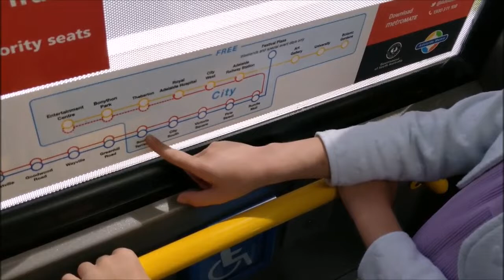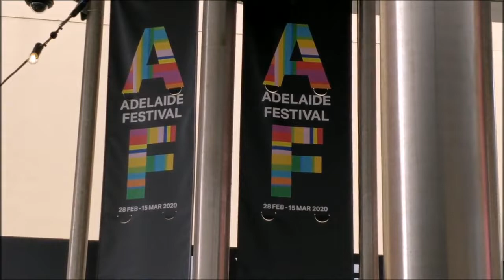Enormous (3-level real size!) Doll's House by Tatzu Nishi - Adelaide Festival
Danny and Stacey go to see a three-level Doll's House at Adelaide Festival of Arts (Adelaide Fringe). This house was designed by a Japanese artist Tatzu Nishi who was born in Japan but lives and works in Germany. Tatzu Nishi isn't interested in art for experts. He believes art should come to people and involve them in it. The doll's house is made of iron, wood and glass so that people could walk there and enjoy its pink-painted rooms. There was a huge line of people wishing to see the doll's house, but it was worth waiting.